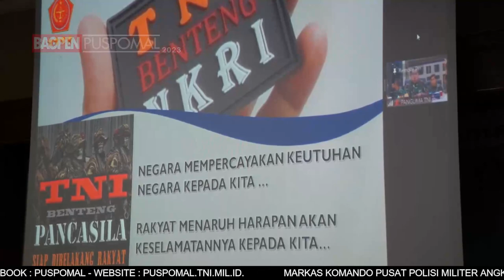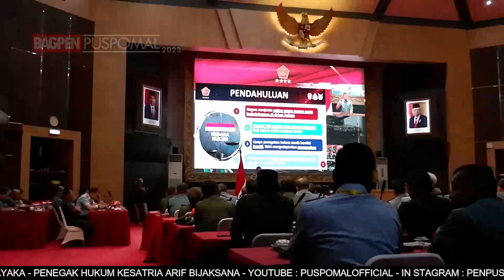BERITA L3W BULAN MEI MINGGU KE 2 TAHUN 2023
Berita Mingguan L3W edisi  bulan Mei Minggu ke-2 Tahun 2023, dengan berita

1. SILAHTUHRAMI ALUMNI AAL XXXIII MORO SAGORO

2. JAGA KEPERCAYAAN MASYARAKAT DAN TINGKATKAN PROFESIONALITAS, PESAN PANGLIMA TNI

3. KEMBALI FITRI, TNI AL LAKSANAKAN HALAL BIHALAL IDUL FITRI 1444 H

4. APARAT PENEGAK HUKUM DI LINGKUNGAN TNI MENERIMA PENGARAHAN DARI PANGLIMA TNI

5. WUJUDKAN KEBERSAMAAN DALAM SILAHTURAHMI, PUSPOMAL GELAR HALAL BIHALAL